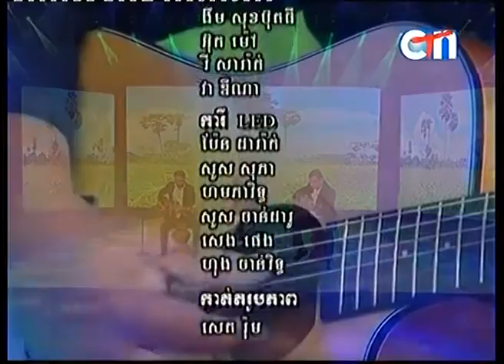CTN, Channel 21, 11 June 2015, Interview Jimmy Kiss & Authors